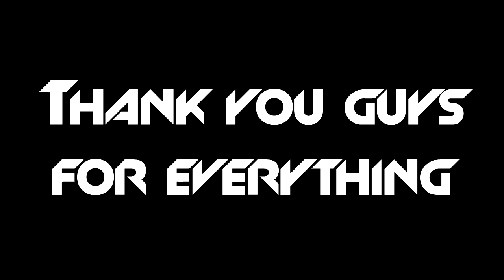Rawxia - Doubles!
Clips of me playing today and yesterday ! , tried to hit doubles or twos and i did :D

Before you leave, a LIKE rating is really awesome and keeps me going !